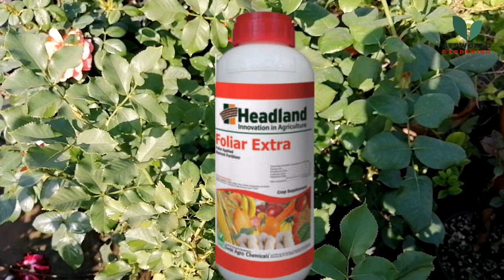Treatment of Caterpillars on Roses and Other Plants.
Caterpillars damage leaves of all plants and trees like roses, citrus and apple. Trees don't bother but small plants like roses and berries may suffer. In this video I explained the damage and treatment of Caterpillars.

My name is Babar Naeem and living in Lahore (Pakistan). I am teacher by profession but have hobby of gardening. I am doing roof gardening since 2015 and many people come to me to find out solutions of their gardening related issues so I decided to set up my own gardening channel. Here I will try to share my personal experiences only.
I have developed my gardening channel "atpworld gardening" for those people who are new in gardening. I'll share my details of research in gardening issues here and answer different questions arise during gardening.